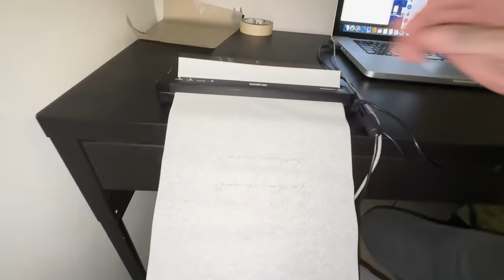Mia SORELLA fa il suo Primo TATUAGGIO e...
In questo nuovo video @zerbiofficial o @Zerbiian  decide finalmente di fare un tatuaggio insieme a sua sorella @saraespositoo ma sapete qual è l'unico problema ?

i sui genitori non lo sanno... Come la prenderanno??

📱 Seguimi anche su:
📹 Zerbiian (gaming):